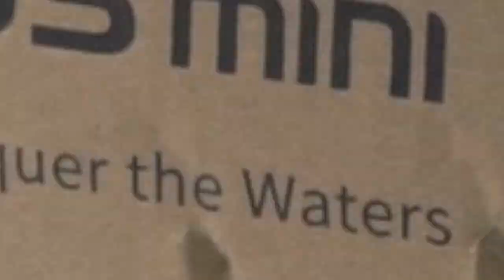CHASING GLADIUS MINI UNDERWATER DRONE | Product Unboxing Experience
In this video, Chasing walks you thru whats exactly in the box. This video will help you better understand what exactly you are buying focusing on all the components that come in the box. From the Gladius mini down to the charging cables we break it all down here.